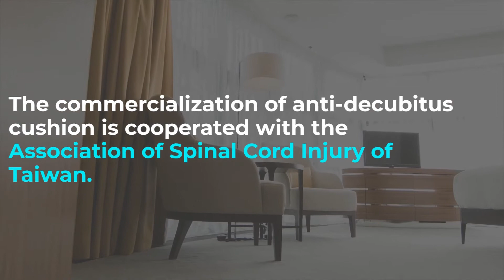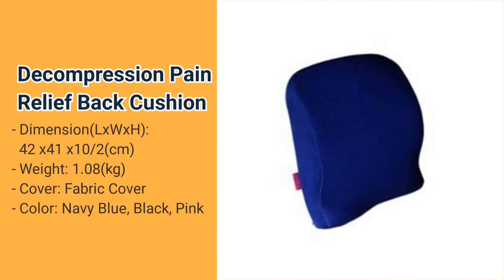Back & Seat Cushions | Ozer International Corp. | Taiwantrade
Back & seat cushions, ozer international corp.
 Mattress and cushion is vital to everyone's living quality, especially for patients and elderly people.
 Put the healthcare added valued on it, the mattress is not only comfortable, but facilitates the healthcare assistance.
 Decompression lumbar support memory foam back cushion.
 Ozer international corp.

 0:00:00 Back & Seat Cushions Ozer International Corp.
 0:00:03 Mattress and cushion is vital to everyone's living quality, especially for patients and elderly people.
 0:00:06 Put the healthcare added valued on it, the mattress is not only comfortable, but facilitates the healthcare assistance.
 0:00:09 - Dimension(LxWxH):14.97 x 14.97 x 2.96 (inches) - Weight: 1.76 pounds - Cover: PU Cover - Color: Navy Blue Versatile Seat Cushion
 0:00:23 - Dimension(LxWxH): 14.97 x 14.97 x 3.35 (inches) - Weight: 2.42 pounds - Cover: Fabric and PU Cover - Color: Black Versatile Seat Cushion
 0:00:37 The commercialization of anti-decubitus cushion is cooperated with the Association of Spinal Cord Injury of Taiwan.
 0:00:43 - Dimension(LxWxH):Dimension(LxWxH) - Weight: 1.07(kg) - Cover: Fabric Cover - Color: Navy Blue Decompression Decubitus Prevention Seat Cushion
 0:00:52 - Dimension(LxWxH):42 x41 x10/2(cm) - Weight: 1.08(kg) - Cover: Fabric Cover - Color: Navy Blue,Black,Pink Decompression Ergonomic Seat Cushion
 0:01:03 - Dimension(LxWxH): 42 x41 x10/2(cm) - Weight: 1.08(kg) - Cover: Fabric Cover - Color: Navy Blue, Black, Pink Decompression Pain Relief Back Cushion
 0:01:14 Decompression Lumbar Support Memory Foam Back Cushion - Dimension(LxWxH): 16.54 x 16.14 x 3.94 inches - Weight: 2.38 pounds - Color: Navy Blue,Pink
 0:01:23 Decompression Lumbar Support Memory Foam Back Cushion
 0:01:26 - Dimension(LxWxH): 22.06 x 18.12 x 7.88 inches - Weight: 4.75 pounds - Cover: Fabric Cover - Color: Navy Blue,Black,Pink Patented Ergonomic Memory Foam Seat and Back Cushion Set
 0:01:44 Ozer International Corp.